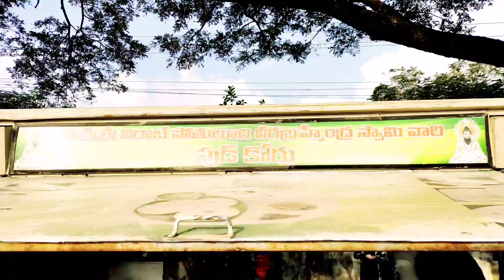tasty food on food truck | roadside food | Ongole